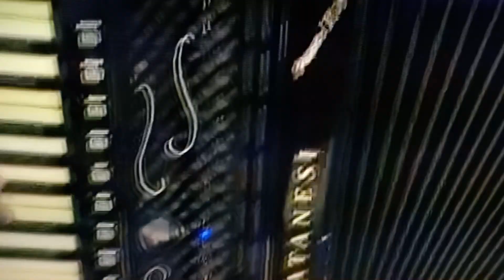Padre Alessandro Campos e banda